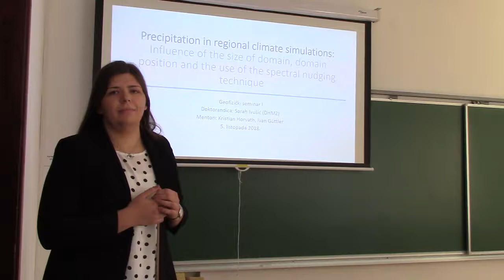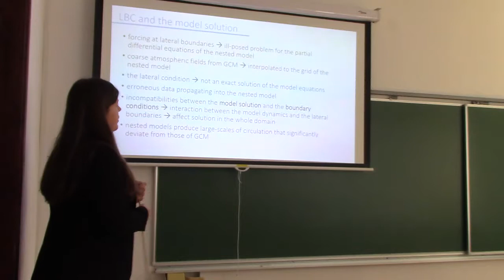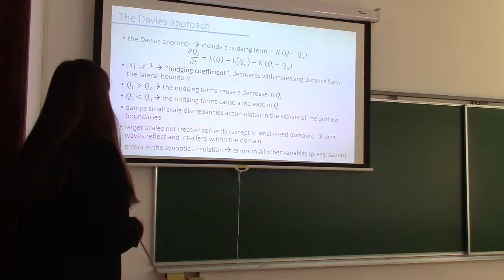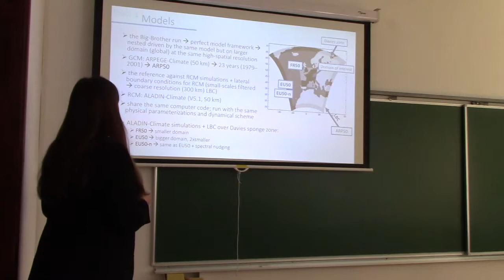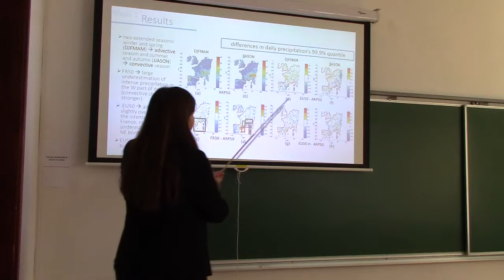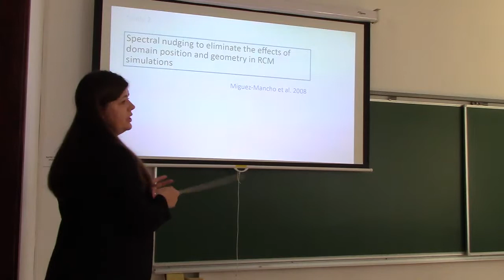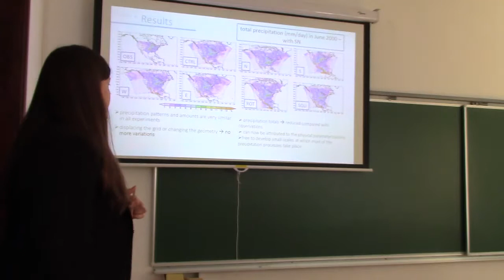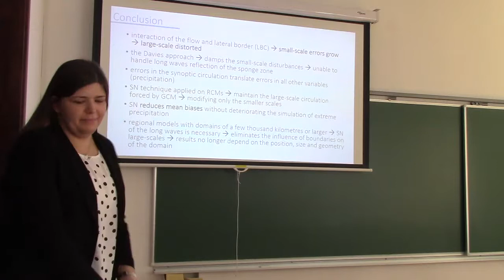Sarah Ivušić: Precipitation in regional climate simulations: Influence of the size of domain, ...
Precipitation in regional climate simulations: Influence
of the size of domain, domain position and the use of the
spectral nudging technique

Sarah Ivušić (DHMZ)

Na engleskom jeziku! | In English!

Geofizički seminar 1 u okviru poslijediplomskog sveučilišnog doktorskog studija fizike, smjera geofizike

High-resolution regional atmospheric models are nested into coarser resolution global circulation models (GCMs) to provide a more detailed representation of regional weather features. In the context of the climate simulations, when regional climate models (RCMs) are nested in GCMs, this technique is called dynamical downscaling. There are several dynamical downscaling methods and one-way nesting is the most often used one. It provides the large-scales, which are well-resolved by GCM, to RCM through lateral boundary conditions (LBC). This requires interpolation of coarse atmospheric fields to higher resolution spatial grid of the RCM domain. It has been shown that large scales of RCM can
significantly deviate from those forced at lateral boundaries by GCM. Also, the RCM simulations are proved to be sensitive to the size of nested domain, its position and geometry. Problems may arise since LBC are not the exact solution of the nested model's partial differential equations. To answer this issue, LBC are provided over a so called sponge zone and/or the large-scales are relaxed within RCM to those of the GCM. The latter one is known as the spectral nudging (SN) technique, which forces the RCM to adopt large-scales of GCM over the entire domain and at the same time it allows the RCM to freely develop small-scale features. SN technique eliminates the effect of domain size and position and it is recommended to use with domains larger then few thousand
kilometers. In the presentation the SN technique will be explained in more detail and several sensitivity studies regarding precipitation in RCMs will be presented.

Članci na kojima se temelji seminar:

Colin, J., Déqué, M., Radu, R., and Somot, S. (2010). Sensitivity study of heavy precipitation in Limited Area Model climate simulations: influence of the size of the domain and the use of the spectral nudging technique, Tellus A: Dynamic Meteorology and Oceanography, 62:5, 591-604.

Radu, R., Déqué, M. and Somot, S. (2008). Spectral nudging in a spectral regional climate model, Tellus A, 60A, 2461–2481.

Waldron, K., Paegle, J. and Horel, J. (1996). The sensitivity of a spectrally filtered and nudged limited area model to outer model options, Mon. Wea. Rev., 124, 529–547.

von Storch, H., Langenberg, H. and Feser, F. (2000). A spectral nudging technique for dynamical downscaling purposes, Mon. Wea. Rev. 128, 3664–3673.

Miguez-Macho, G., Stenchikov, G. L. and Robock, A. 2004. Spectral nudging to eliminate the effects of domain position and geometry in regional climate model simulations, J. Geophys. Res.-Atmos., 109(D13104).